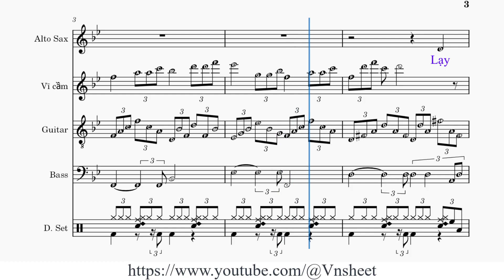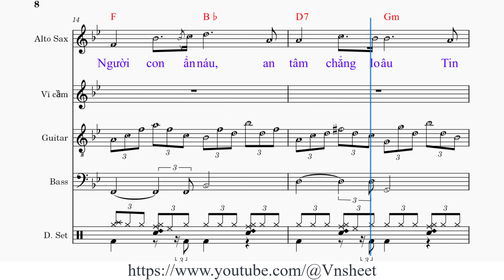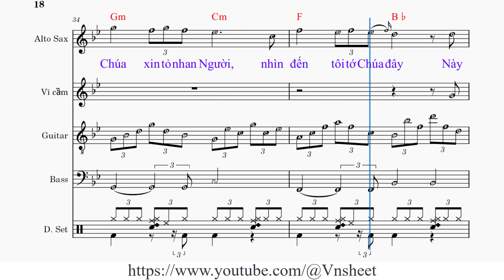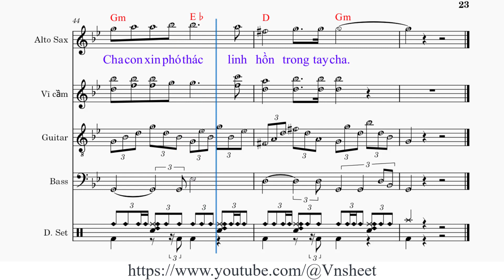sheet Con xin phó thác Tone nữ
ĐK: Lạy [Gm] Cha con xin phó [Cm] thác linh [A] hồn trong tay [D] Cha
Lạy [Cm] Cha con xin phó [D] thác linh hồn trong tay [Gm] NgàI
Vì [Eb] Chúa đã cứu chuộc [Bb] con, lạy [F] Chúa là Đấng tín [Bb] trung
Lạy [F] Cha con xin phó [Eb] thác linh [D] hồn trong tay [Gm] Cha

1. Bên [Bb] Người con ẩn [Dm] náu, an [F] tâm chẳng lo [Bb] âu
Tin [Gm] rằng trong tay [Eb] Chúa, con [F] đâu phải sợ [Bb] chi?
Lạy [Eb] Chúa xin cứu thoát [Cm] con, vì [F7] Chúa công chính thủy [Bb] chung
Lạy [Gm] Cha con xin phó [Eb] thác linh [D] hồn trong tay [Gm] Cha

2. Con [Bb] thành bia chế [Dm] riễu, địch [F] thù hả hê [Bb] trêu
Đọa [Gm] đầy thân cô [Eb] thế, ai [F] ai cũng cười [Bb] chê
Dù [Eb] thế, con vẫn trông [Cm] cậy, vì [F7] Chúa Thiên Chúa của [Bb] con

3. Như [Bb] người mang án [Dm] chết, bạn[F] bè lánh xa [Bb] ra
Xin [Gm] Người thương giải [Eb] phá, âm [F] mưu kẻ thù [Bb] con
Lạy [Eb] Chúa xin tỏ nhan [Cm] Người, nhìn [F7] đến tôi tớ Chúa [Bb] đây
Này [Gm] ai luôn tin kính [Eb] Chúa, hãy [D] mừng vui hiên [Gm] ngang

sheet nhạc Con xin phó thác,
sheet Con xin phó thác,
sheet nhạc Con xin phó thác tone nữ,